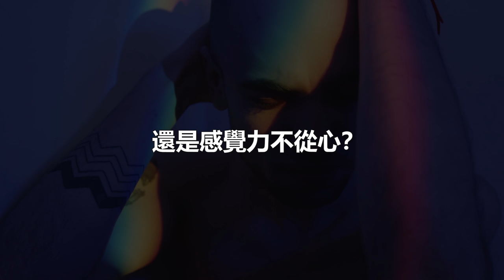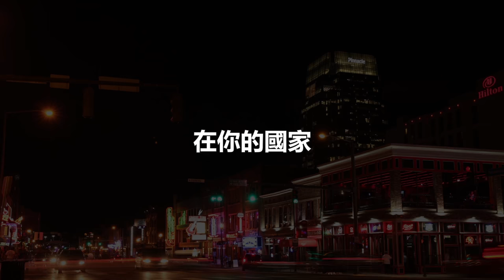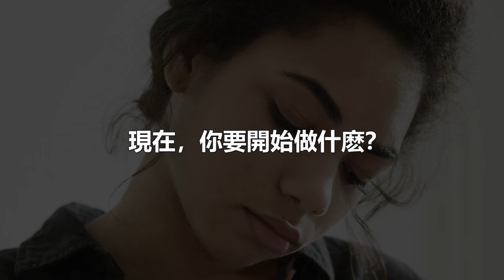人生，沒有借口 ！最大的問題？是你自己嗎？2021最強中文激勵影片【思维致富01】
人生沒有借口 - 2021最中文強激勵影片【思维致富01】

平台優勢：
1，受權威機構監管，資金安全有保障。
2，出入金便捷，支持國際各主流渠道。
3，屢獲著名機構頒發獎項，全球110萬+用戶共同的選擇

分割線

你希望的人生，是什麼模樣？
你期許的自己，是怎樣的？

但是，是很美在阻止你前行？
是不是 你自己！？